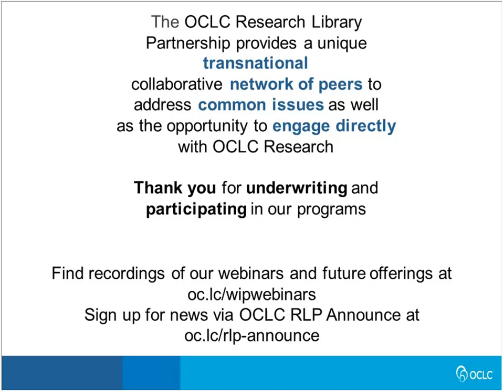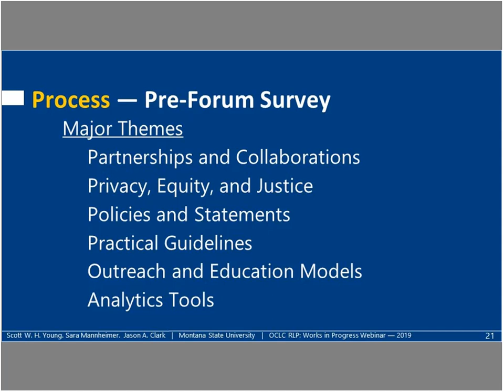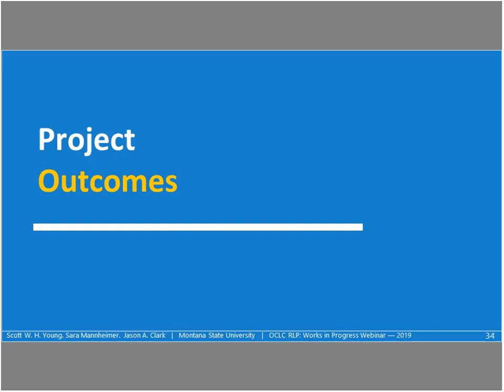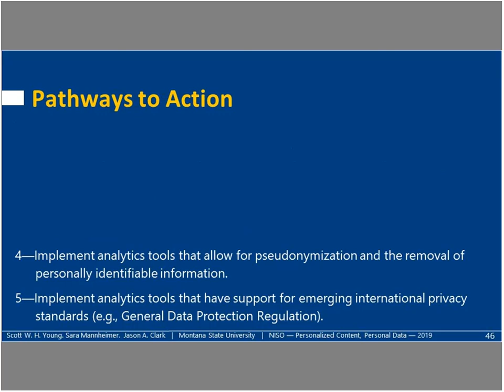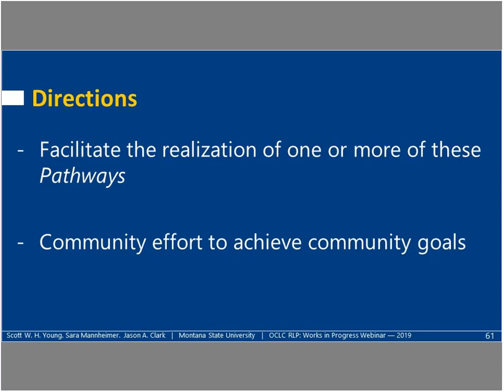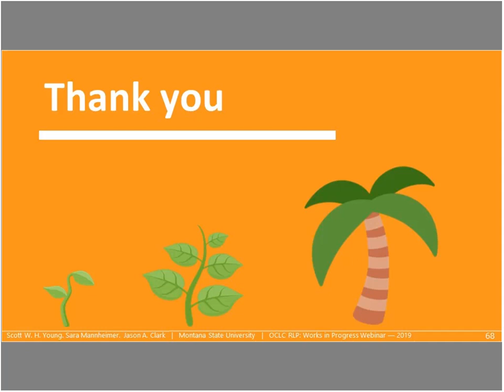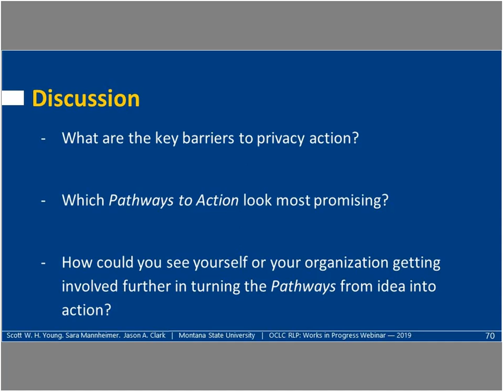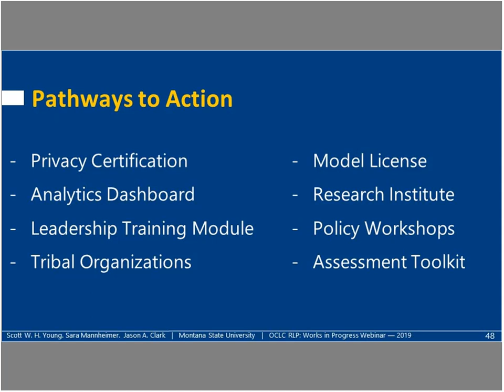Works in Progress Webinar Achieving Privacy in the Age of Analytics Skills, Strategies, and Ethical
Privacy is a long-held value of libraries. Today’s networked technologies present new challenges for achieving privacy. Google Analytics offers an instructive use case. This leading third-party analytics tracker is widely implemented on library websites, yet its configuration settings and potential privacy incursions are not widely understood by librarians or library users. How can we realize our values and achieve privacy in the age of analytics? This webinar will provide an overview of the main issues associated with this question. We will discuss ethical and strategic approaches for implementing analytics practices with a view towards privacy, including key technical and social aspects, software configurations, staff skills, and partners for enhancing privacy on the web. Presenters will conclude by facilitating a group discussion based around privacy practices and challenges.